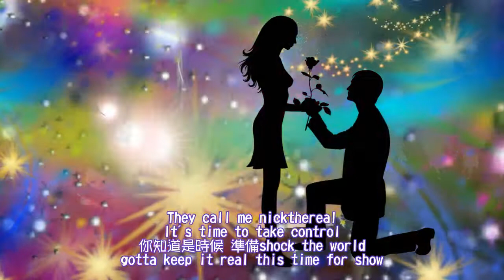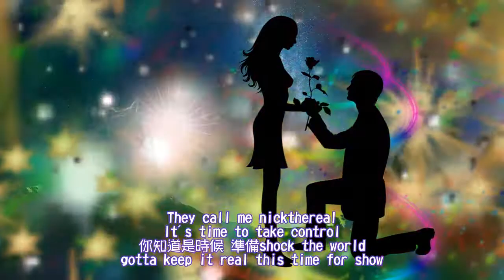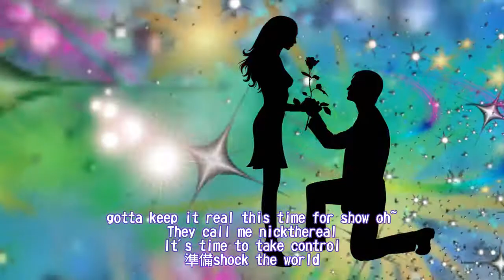周湯豪《這是你的歌》